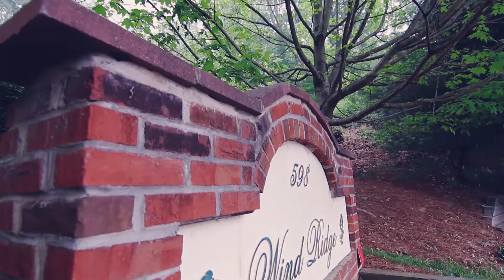Eduard & Liuba wedding clip (Asheville, NC)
Friendship Multimedia